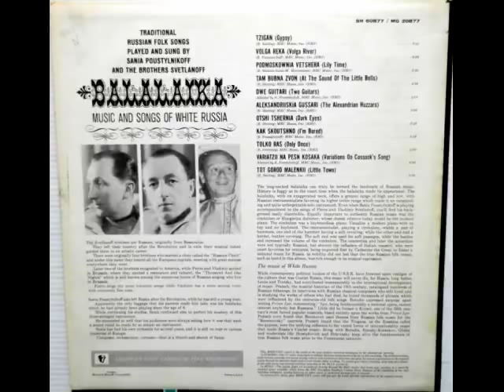Songs of White Russia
pierre svetlanoff